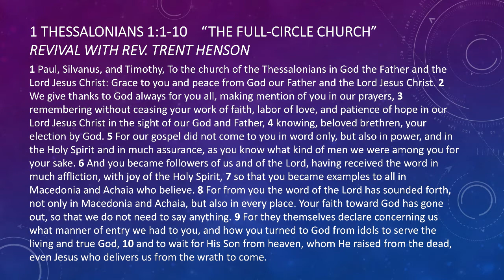The Full-Circle Church | 1 Thessalonians 1:1-10 | Revival Service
“The Full-Circle Church”
1 Thessalonians 1.1-10
Revival Service
With Reverend Trent Henson

Edgefield, SC